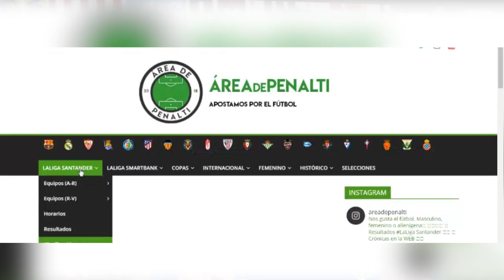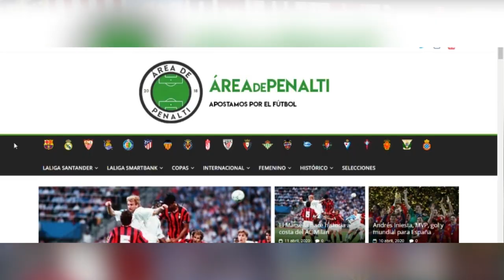CAMISETAS INTER MILAN 2020-2021 (FILTRACIONES)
Hoy hablamos de las NUEVAS CAMISETAS de FÚTBOL del  INTER MILAN para 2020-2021 (FILTRACIONES)